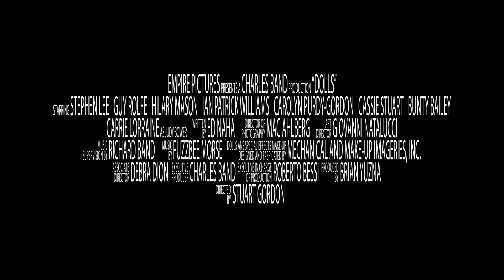DOLLS (1986) Trailer Remastered HD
The Hartwicke's vast collection of dolls is fun to play with and nice to look at, but beneath the painted faces of their lifelike dolls lie murderous creatures with a vengeance for blood!

Directors
    Stuart Gordon
Starring
    Guy Rolfe, Stephen Lee, Carolyn Purdy-Gordon